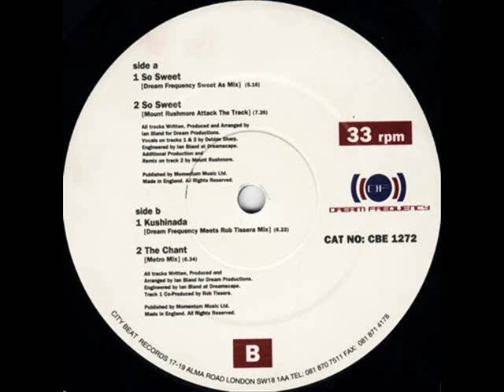Dream Frequency - The Chant (Metro Mix)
Label: City Beat
Catalog#: CBE 1272
Format: Vinyl, 12"

Country: UK
Released: 1993
Genre: Electronic
Style: House, Hardcore, Techno

VORTEX81